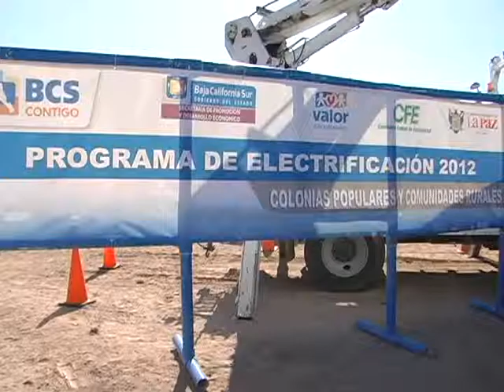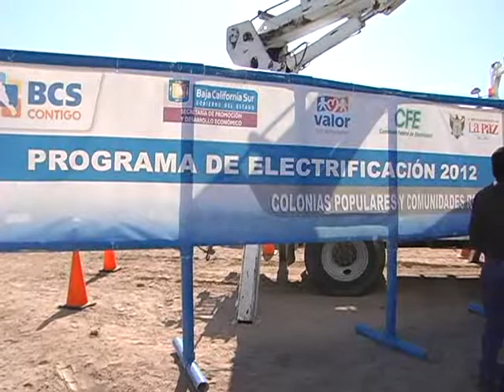Arranca programa de electrificación en El Centenario